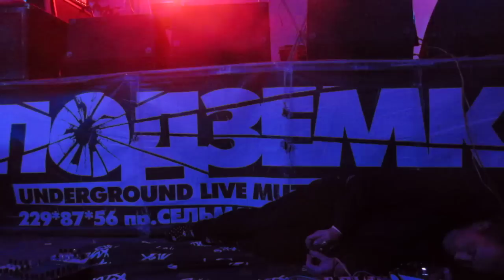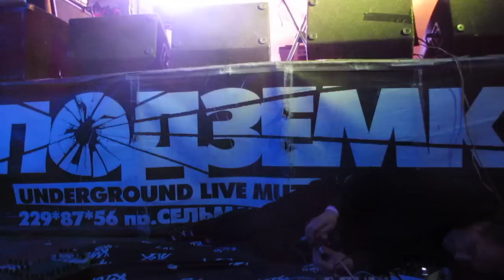Papa Srapa - Live @ 'Podzemka' Club (06.01.2015)